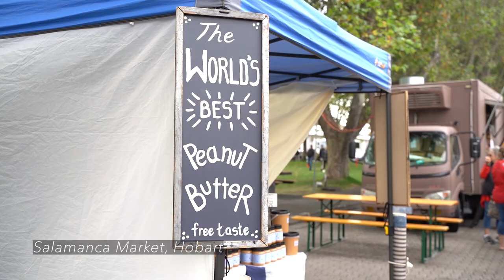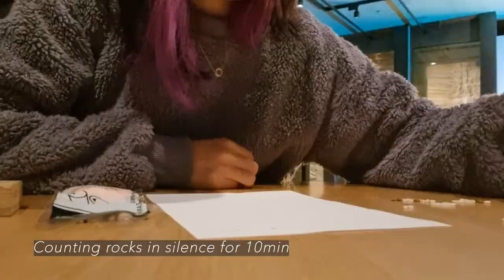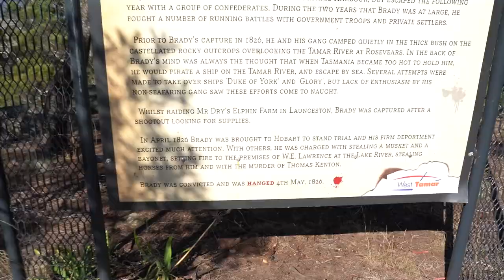Wombats, oysters, art and other things | TASMANIA 2022 Vlog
Is that a banana in your pocket or are you just happy to see me? In which we finally complete the trip we planned in June 2021.

- One Man Book - Should Have Been Me
- One Man Book - If You Were My Brother
- HoliznaCC0 - Cellar Door
- HoliznaCC0 - A Little Shade
- Mr Smith - Deja Vu